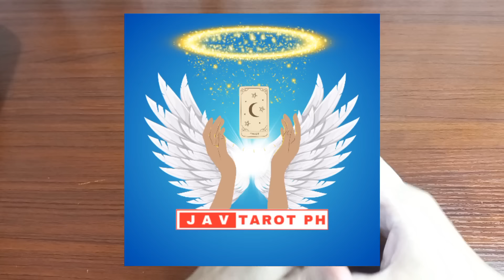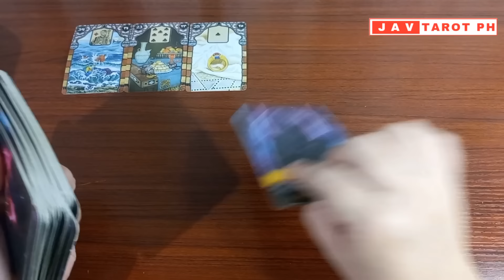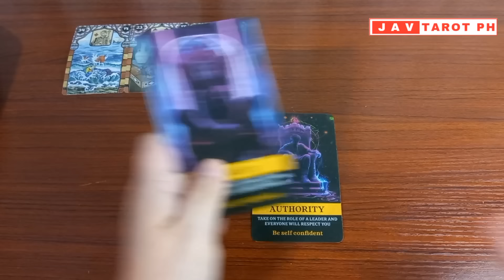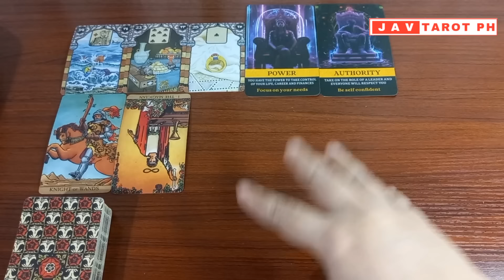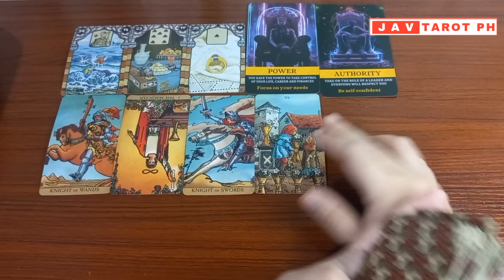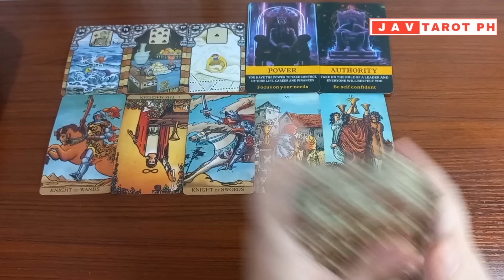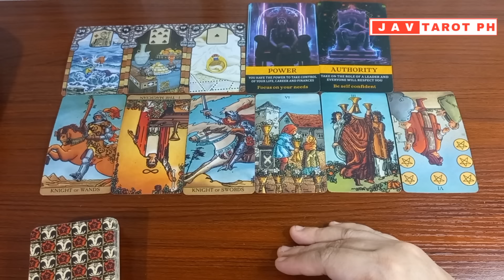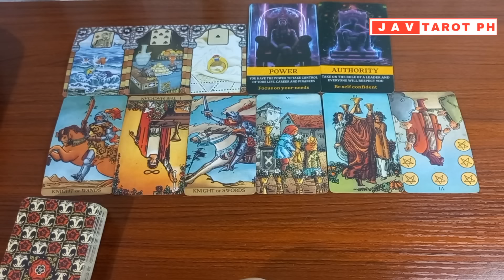CANCER November 18 to 24, 2024 Career and Money WEEKLY Gabay Tarot Reading